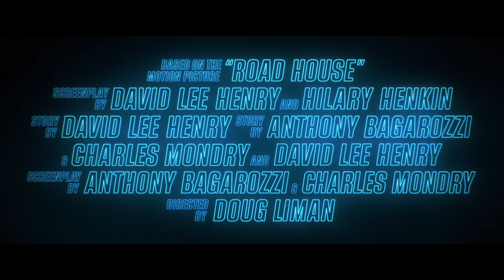Road House - Official Trailer | Prime Video India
In this adrenaline-fueled reimagining of the 80s cult classic, ex-UFC fighter Dalton (Jake Gyllenhaal) takes a job as a bouncer at a Florida Keys roadhouse, only to discover that this paradise is not all it seems.